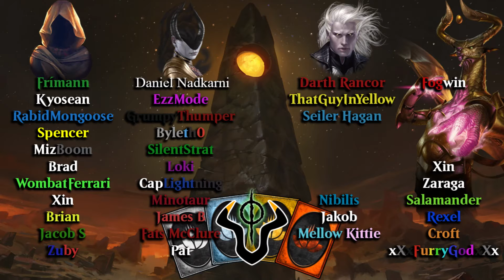MTG Arena M21 | Bolas Control Deck & Gameplay [Historic]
Wotc give us damnation plz

2 Sulfur Falls
2 Supreme Will
2 Innocent Blood
1 Mountain
3 Swamp
1 Island
4 Dragonskull Summit
4 Drowned Catacomb
3 Steam Vents
2 Murderous Rider
4 Nicol Bolas, the Ravager
1 The Scarab God
2 Eliminate
4 Thought Erasure
3 Search for Azcanta
1 Heartless Act
2 Languish
3 Hour of Devastation
3 Nicol Bolas, Dragon-God
2 Nicol Bolas, God-Pharaoh
4 Watery Grave
4 Blood Crypt
3 Cry of the Carnarium

Sideboard
2 Virulent Plague
1 Thought Distortion
2 Negate
1 Languish
1 Enter the God-Eternals
2 Grafdigger's Cage
2 Aether Gust
2 Ashiok, Dream Render
1 Necromentia
1 Unmoored Ego

Bo3 Matches:
4:08 Simic Ramp
12:05 Pyromancer Burn
26:08 Mono Black Discard
W/L 1/2

• Upload Schedule:
Sunday- Standard
Monday- Historic/Brawl
Tuesday- Standard/Historic
Wednesday- Bolas Ranked Bo3
Thursday- Brawl
Friday- Wildcard
Saturday- Historic